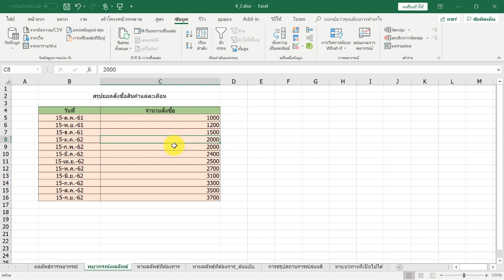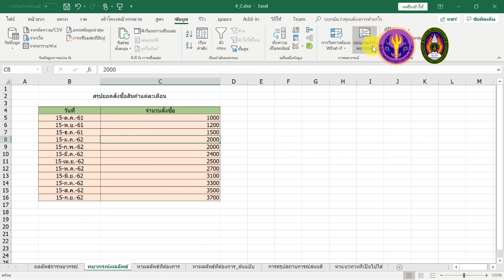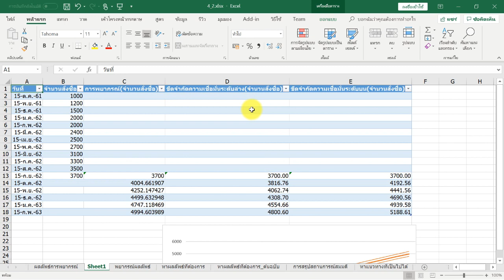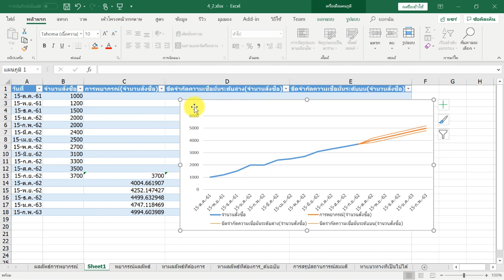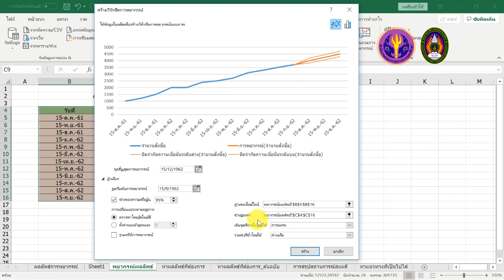:: EP4 :: 4.2 (1) การพยากรณ์ข้อมูล คำนวณหาผลลัพธ์ และหาแนวทางที่เป็นไปได้ (Part1) ---New